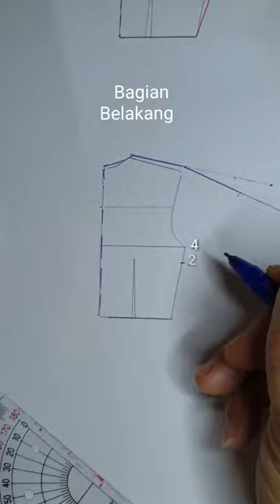Tutorial Pecah Pola Lengan Setali teknik simple, Bikin baju sendiri